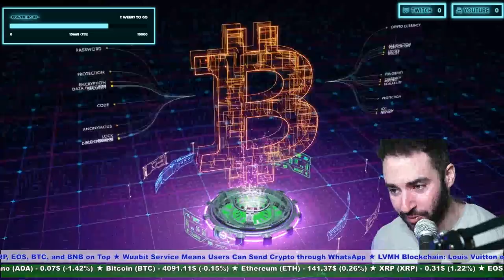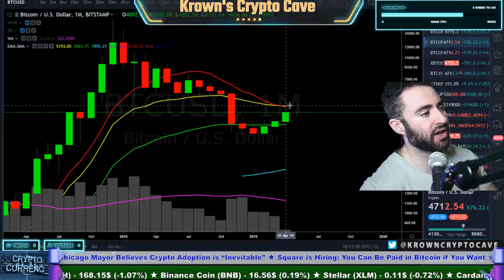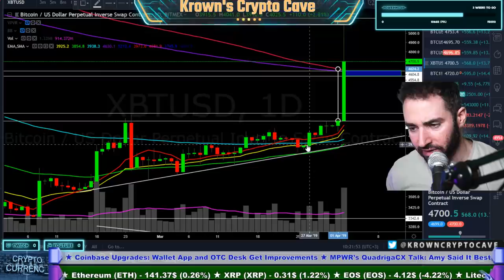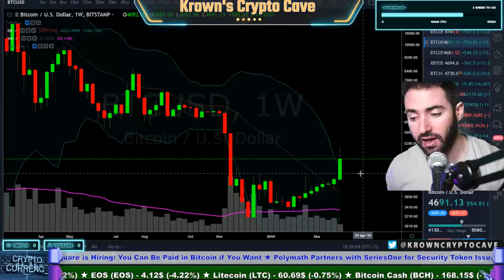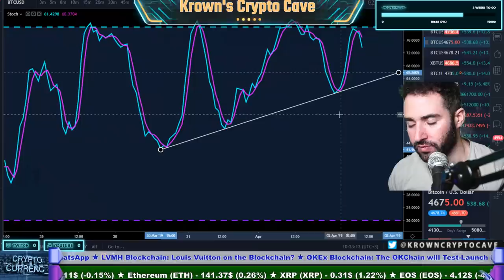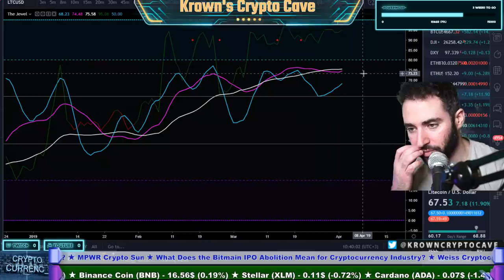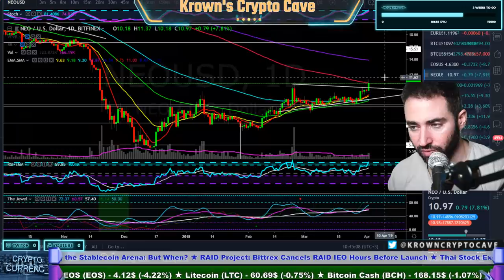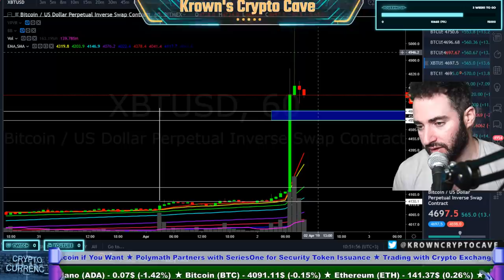Bitcoin Bull EXPLOSION! April 2-10 Price Prediction, News & Trade Analysis